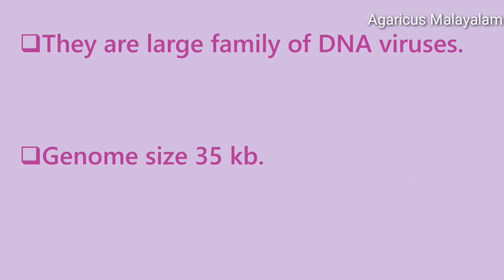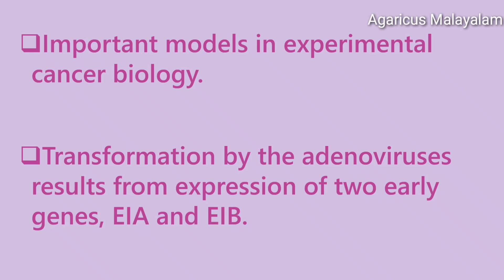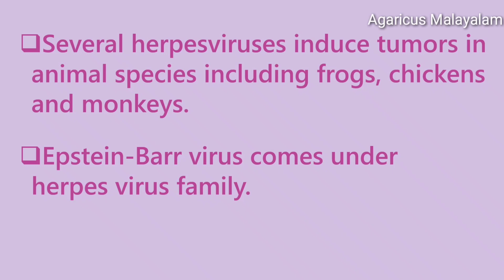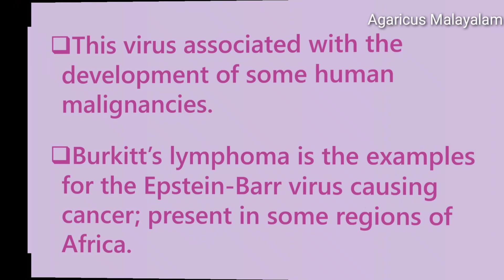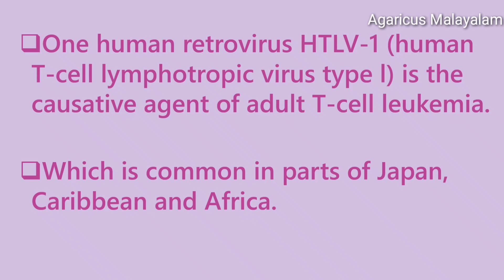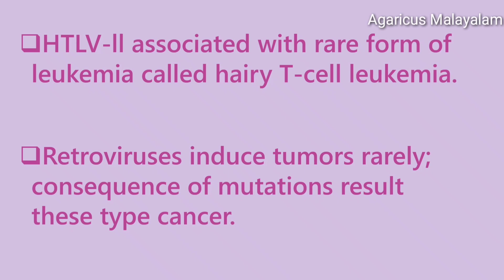TUMOR VIRUSES | PART2| CANCER| MALAYALAM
TUMOR VIRUSES
Which causes cancer directly.